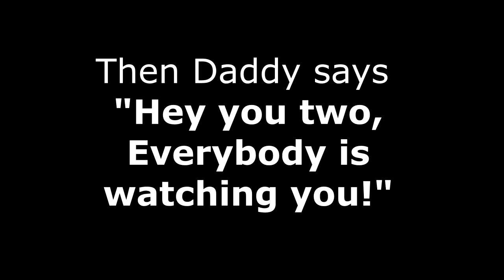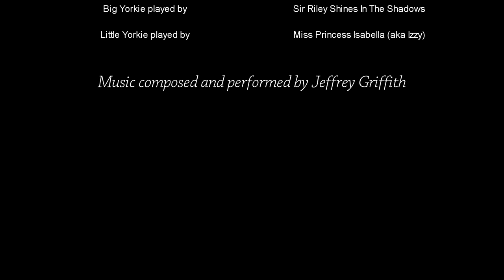A Very Short Yorkie Story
I noticed this morning as I was playing the piano, my oldest Yorkie, Riley, loves to watch me play, (he's my biggest fan, lol) my little female Yorkie Izzy, well, that's a different story :-)  So I threw this together this morning just for fun...  Music written and performed by me :-)